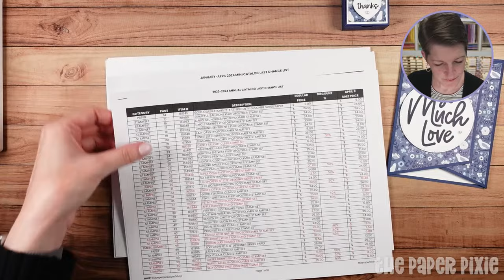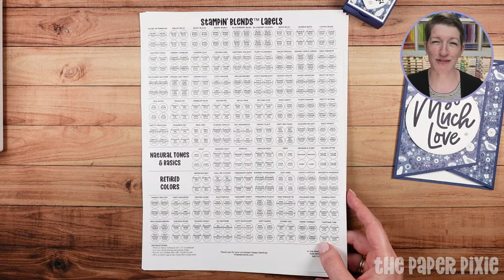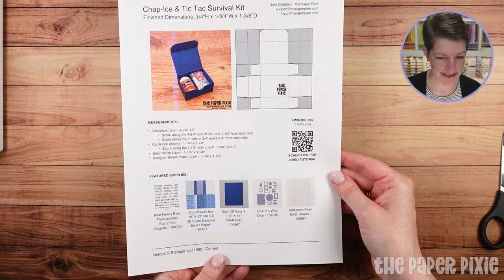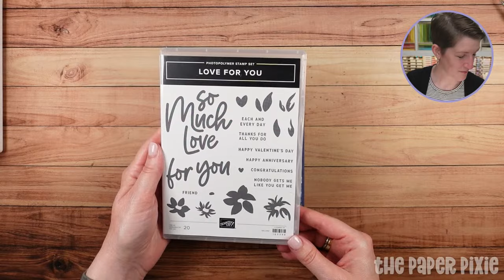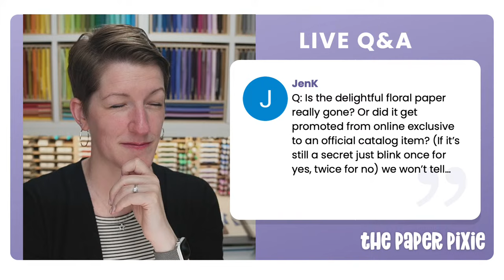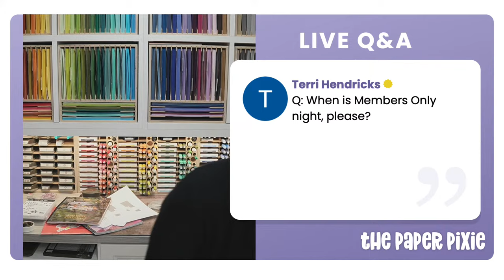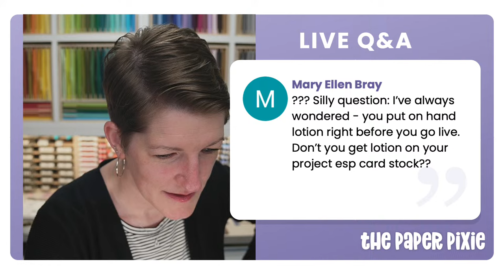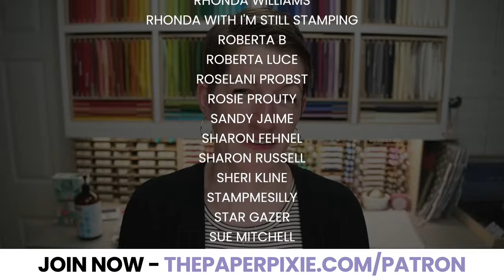🔴 Mini Survival Kit & Angled Tri-Fold Card - Episode 325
Countryside Inn 12" X 12" (30.5 X 30.5 Cm) Designer Series Paper [161467]

CHAPTERS:
00:00:00 Countdown
00:01:04 Introduction
00:04:05 Last Chance Products
00:05:35 Product Shares and In Color Club
00:06:55 Stampin' Blends Labels
00:07:53 Chap-Ice & Tic Tac Survival Kit Demonstration
00:28:31 Angled Tri-Fold Card Demonstration
00:52:37 Q&A
01:23:39 Credits